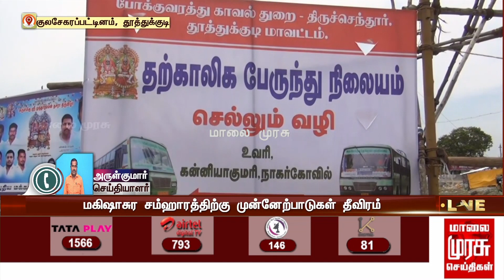மகிஷாசுர சம்ஹாரத்திற்கு முன்னேற்பாடுகள் தீவிரம்... 2000-க்கும் மேற்பட்ட காவலர்கள் குவிப்பு!!